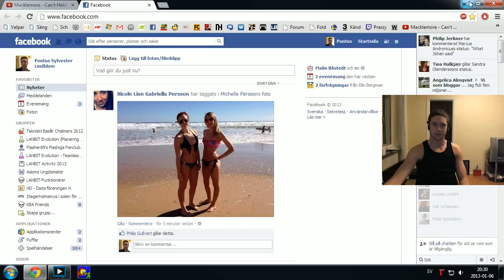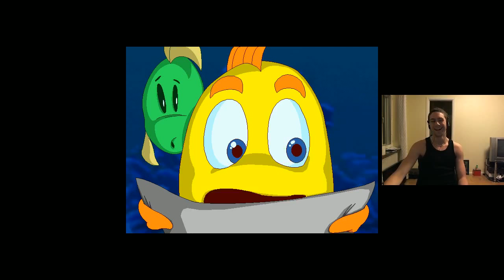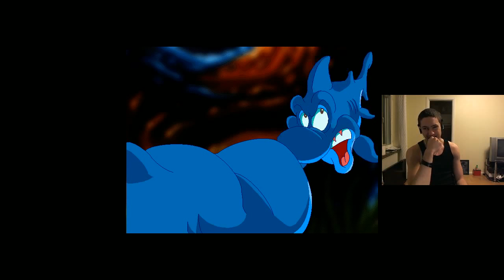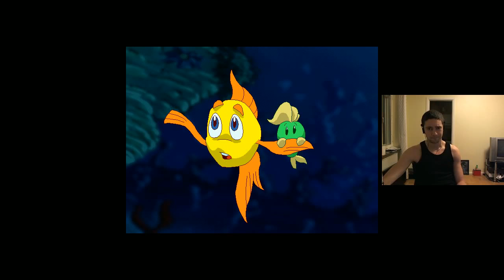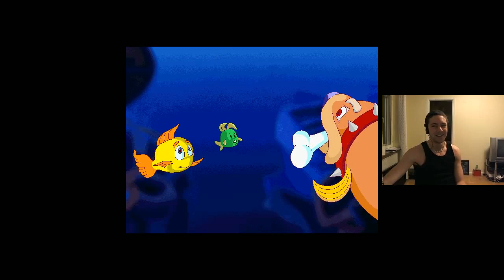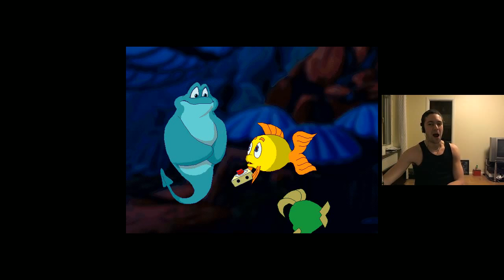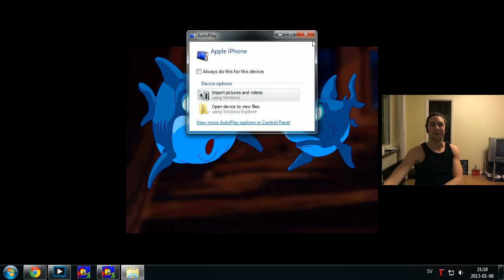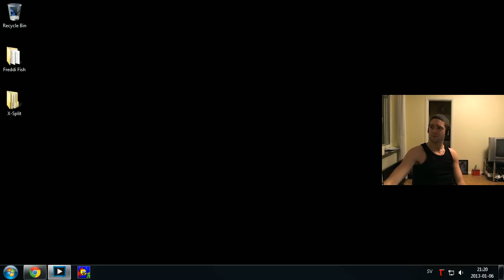Let's Play: Freddi Fish - And The Case Of The Missing Kelp Seeds! With Praxzy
Here we take a trip back to 1994 with Freddi Fish. Nostalgia in its greatest form, a childhood revisited, memories reborn! Making it run on anything newer than Windows 95 was a hassle though O.o